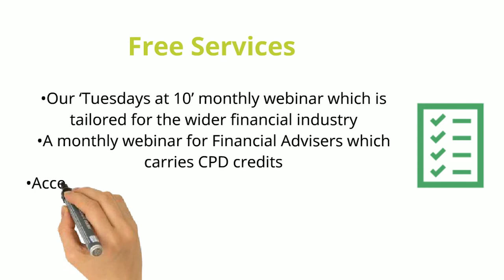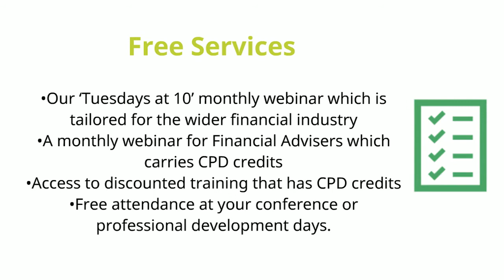What is the Financial Dispute Resolution Service?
Financial Dispute Resolution Service helps resolve complaints between consumers and their financial service providers.